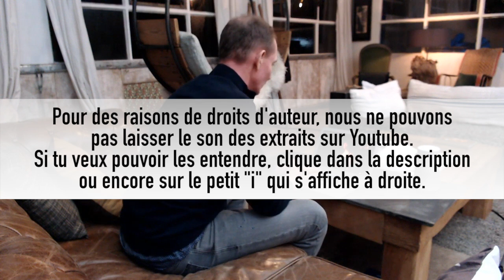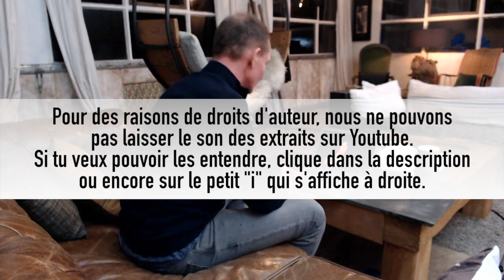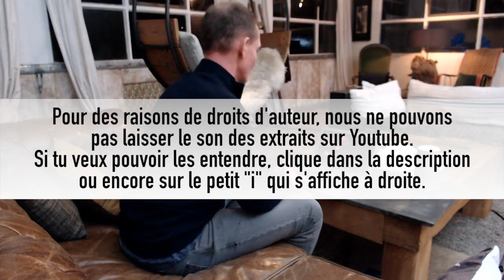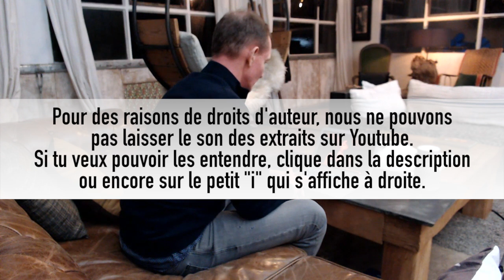MARIAH CAREY CHANT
Comment chanter comme Mariah Carey ?

Alors, on va écouter Mariah Carey. J’ai choisi une de ses chansons emblématiques qui est un slow, qui est Hero.

Alors, on commence par une petite vibes, bouche fermée. Mariah Carey réalise énormément de vibes. On a maintenant Ariana Grande qui fait beaucoup de vibes, mais elle s’est énormément inspirée de cet artiste.

On attend là qu’elle utilise une voix soufflée. C’est très classique dans le début des couplets. Cela donne un son très doux. Alors, ce n’est pas une voix qui porte énormément, mais là elle a un micro, il n’y a pas de souci.
De nouveau une vibe, juste avant une petite friture sur ♫♫♫ une petite attaque comme cela friturée, ce qui est très sympa. Cela rajoute un petit grain dans la voix.

Alors là une petite technique mixte où elle utilise d’abord un vibrato et ensuite elle l’enchaîne sur une vibes. Donc cela, cela se demande d’être vraiment très juste et très précis au niveau de ses cordes vocales.

Donc là sur ce premier refrain, Mariah Carey continue à enchaîner en fait les techniques qu’on a vus précédemment, un petit peu de soufflé, un peu de voix pleine, du vibrato, des vibes. Là, elle déploie vraiment toute sa technicité. Là vraiment le vibrato you.

Alors, on peut remarquer que sur ce deuxième couplet, il n’y a plus de voix soufflée et cela suit en fait l’instrumentation. C’est-à-dire que là derrière il y a la basse qui est là, il y a maintenant la batterie qui rentre bien posée. Du coup, Mariah Carey ne va plus partir dans la voix soufflée, il faut qu’elle ait plus de présence puisqu’il y a plus d’instruments derrière. C’est tout à fait ce qu’elle fait en fait en enlevant l’air dans sa voix.

Là une énorme vibes, les vibes se rallongent de plus en plus. Et là, on ressent vraiment les inspirations dans lesquelles Ariana Grande a maintenant puisé. Là vraiment une très belle vibes, bien contrôlée qui nous emmène sur le refrain suivant.
On sent que cela commence à monter au niveau du volume. D’ailleurs, on voit que Mariah Carey ouvre de plus en plus la bouche pour commencer à atteindre de manière plus forte ces notes un petit peu plus aiguës.
Là, on change de techniq
ue, on est sur le pont final. Là, on part sur une technique de belting. C’est une voix qui est très aiguë, qui est très puissante. C’est une technique qui est assez à la mode chez les chanteuses américaines. Là, on voit du coup que c’est vraiment à fort volume, d’ailleurs Mariah Carey s’éloigne carrément du micro. Elle ouvre vraiment bien la bouche et là on est vraiment dans des notes aiguës, puissantes.

Tu vois les gens applaudissent. On a une note qui est vraiment très longue, très aiguë, très puissante qu’elle termine par un vibrato, puis une vibes malgré déjà une bonne longueur de notes. Donc cela, cela demande vraiment beaucoup de technique. Il faut gérer la longueur. Il faut gérer la hauteur. Il faut gérer la puissance et la précision finale pour terminer sur cette petite vibes.

Donc là, on redescend. Cela se radoucit, petites vibes finales. Donc là énormément de vibes dans la douceur pour terminer ce morceau. Tu vois, Mariah Carey, elle gérait très bien sa voix dans ce morceau. Ce qu’on n’a pas entendu dans ce morceau, c’est la voix de sifflet que Mariah Carey utilise également dans ses morceaux habituellement.

J’espère que cette vidéo t’a plu. Moi, je te dis à très bientôt sur cette chaîne YouTube. Prends bien soin de ta voix.
Ciao ! 

Le résultat ?

Antoine